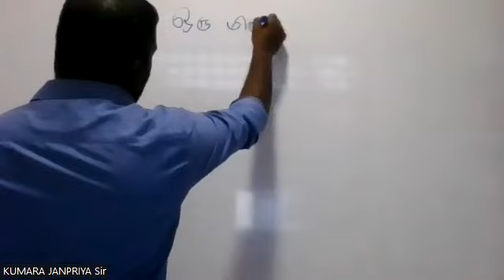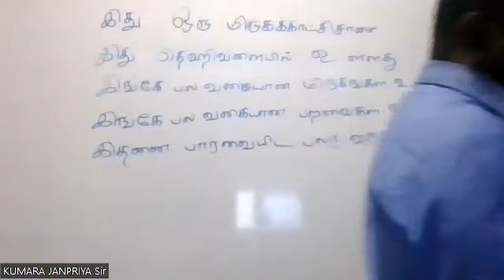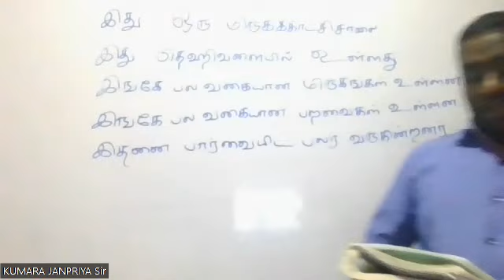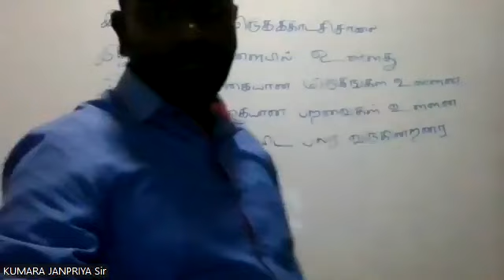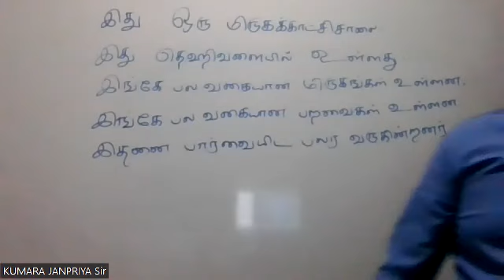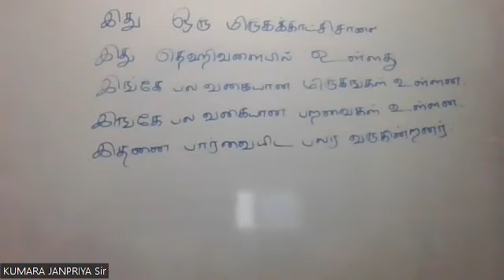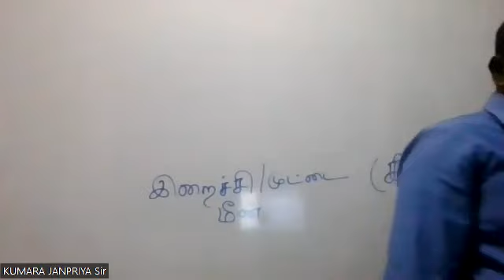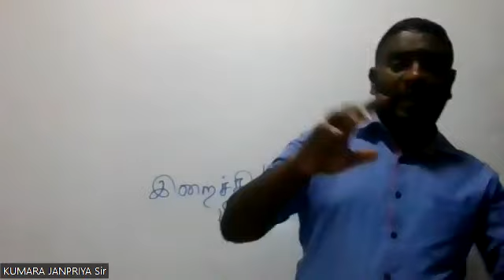GRADE 7 TAMIL 2023.05.09